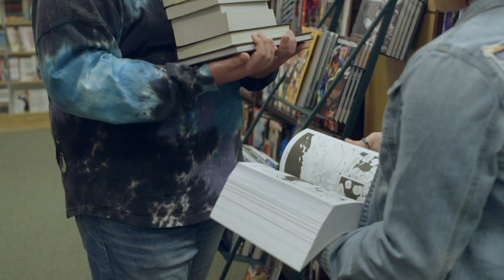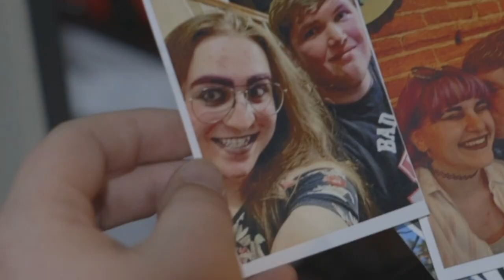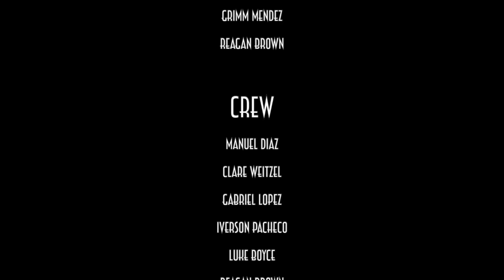"Happy Together" (A short film presented by Frederick Community College)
Description-  Zack and Aurora fall in love and become a happy couple. Aurora wants to take the next step and propose to Zack. However, she comes face to face with challenges stopping her from pooping the question. (This film is not suitable for children, parental guidance is advised.)

This was what we did for our video 2 class at FCC. This film was a labor of blood, sweat, and tears. Not to mention filming until 3 am in 30 degree weather. I am very proud of how this film turned out and I hope you all enjoy it. I want to thank some locations we forgot to mention in the credits. Thank you to the FCC nursing department and the Boyce family. Thank you to everyone who made this film possible, including Jason Santelli and Melissa Sly from the FCC film department.